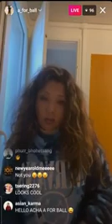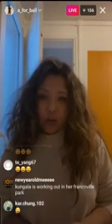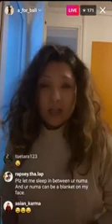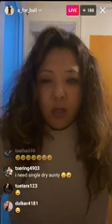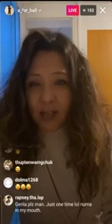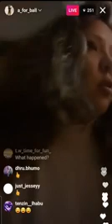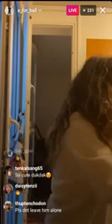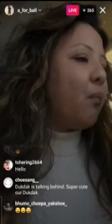a for ball